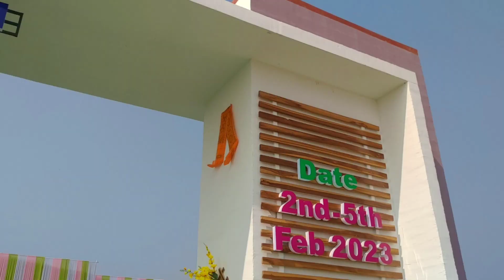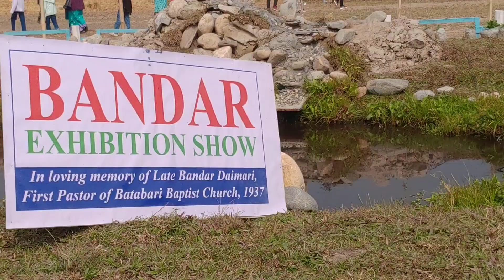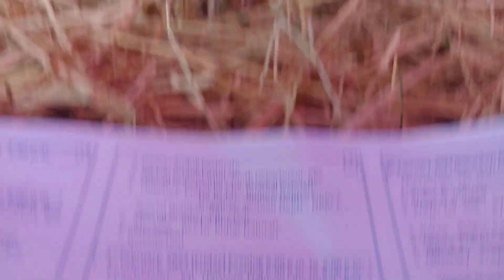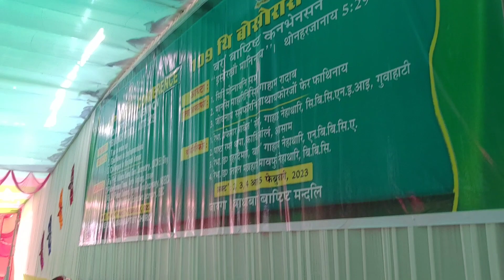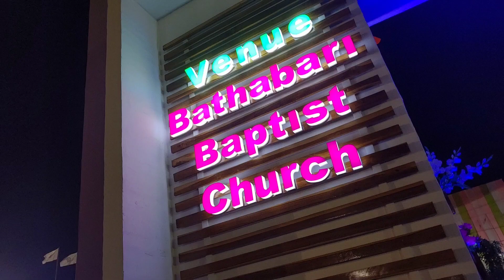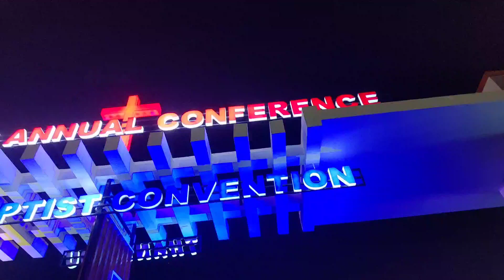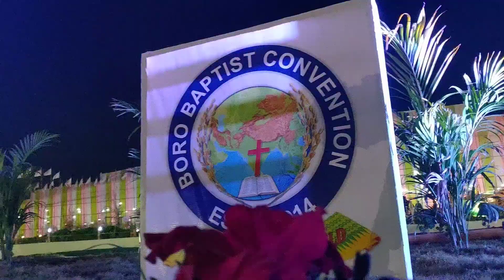The 109th Annual Conference 2023 || Boro Baptist Convention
Welcome to The 109th Annual Conference 2023 || Boro Baptist Convention

00:01 Intro
03:45 Stage
04:43 Dance videos
10:30 Gate Night View

Boro Baptist Convention or BBC is a Baptist churches convention based in Assam, India, with more than 52,000 members and 354 congregations as of 2014. The Boro Baptist Convention was established in 1914 and completed its centenary celebrations in 2014. It has its headquarters at Harisinga in Udalguri District of Bodoland, Assam. The Union is made primarily of Bodo people, an indigenous ethnic group of Assam.[1]